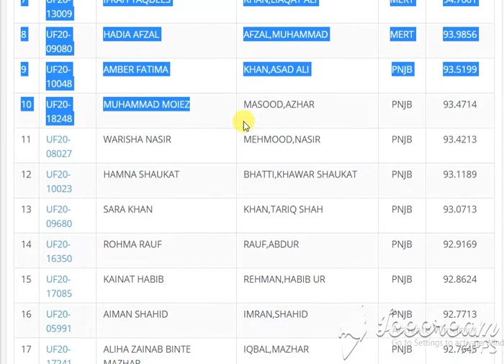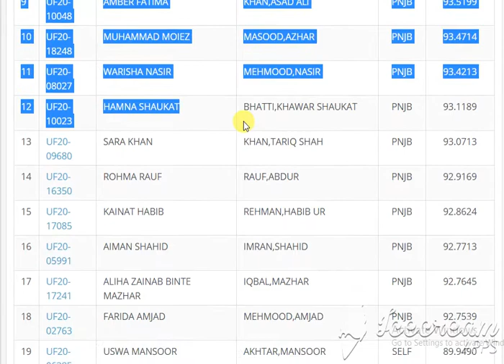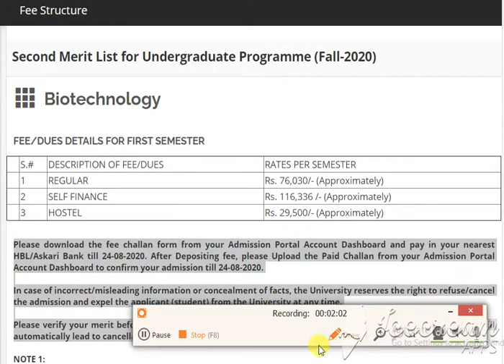Biotechnology qau Second Merit List for Undergraduate Programme (Fall-2020)Biotechnology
BiotechnologyBiotechnology qau Second Merit List for Undergraduate Programme (Fall-2020)Biotechnology